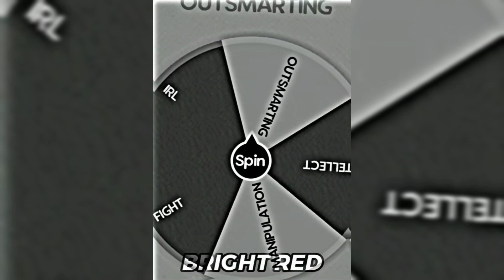Ichika Vs COTE /| Full Scale COMPARISION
one punch man characters react to saitama vs garou
one punch man characters react to saitama vs goku
one punch man characters react to saitama rap
one punch man characters react to saitama vs boros
one punch man characters react to saitama gacha life
one punch man characters react to saitama tiktok
one punch man characters react to saitama vs genos
one punch man characters react to saitama vs god
one punch man characters react to saitama amv
one punch man characters react to saitama amv fearless
anime characters react to one punch man saitama
one punch man characters react to saitama death punch
one punch man characters react to saitama deku
one punch man characters reacts to saitama
one punch man characters reacts to
one punch man characters react to saitama god level threat
gacha life one punch man characters react to saitama
one punch man characters reacts to saitama gacha life
one punch man characters react to saitama memes
one punch man characters react to saitama one punch man
one punch man characters react to saitama original
one punch man characters react to saitama one punch
one punch man characters react to saitama remake opm reacts
one punch man characters reacts to one punch man, opm react to saitama
opm one punch man s-class heroes react to saitama (amv)
opm x dbz react to saitama
opm x dbz react to goku vs saitama
demon slayer react to saitama kny opm short-
opm x dbz react to goku vs saitama part 1
opm db react to goku vs saitama
anime characters react to each other part 1. saitama opm
npm react to saitama vs evil saitama
opm reacts to saitama fitness test
opm reacts to saitama x fubuki
opm family react to saitama
opm friends react to saitama
opm reacts to saitama meets garou
opm characters react to saitama gacha life
some s class heroes and fubuki react to saitama
s class heroes react to saitama amv
s class heroes react to saitama as
s class heroes react to saitama vs goku
one punch man s-class heroes react to saitama (amv)
class s heroes react to saitama gacha club
s class heroes reacts to saitama
s class heroes react to saitama english
one punch man s-class heroes react to saitama + edits
s class heroes react to saitama vs boros full fight
s class heroes react to saitama god level threat
s class heroes react to saitama gacha life
one piece react to luffy
marines react to luffy
boruto react
boruto friends react
gear 5
jjk react to gojo
opm x dbz react to goku vs saitama part 2